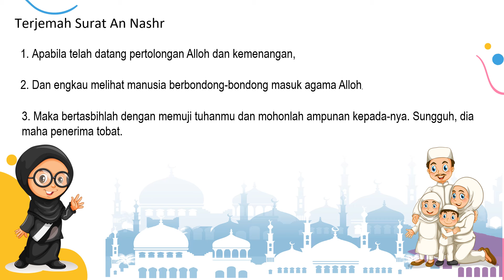SURAT AN NASHR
BAB VI KELAS 3 MI SEMESTER II SESUAI KMA 183 TAHUN 2019